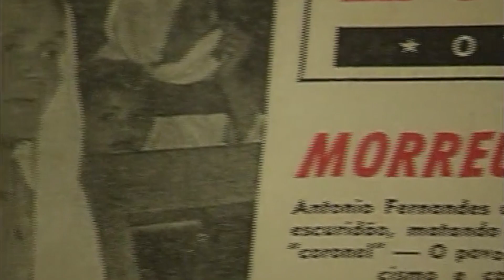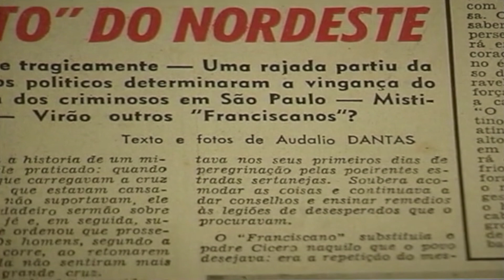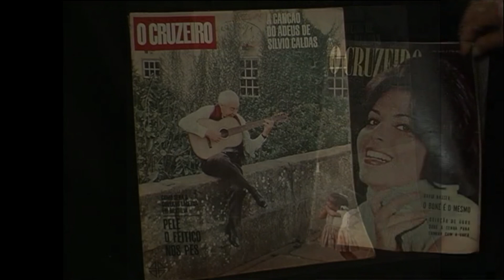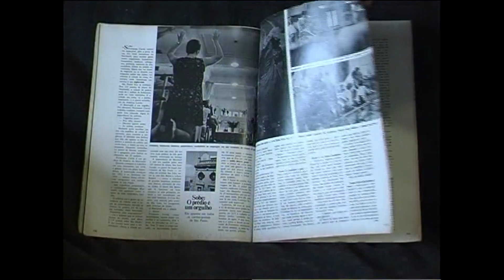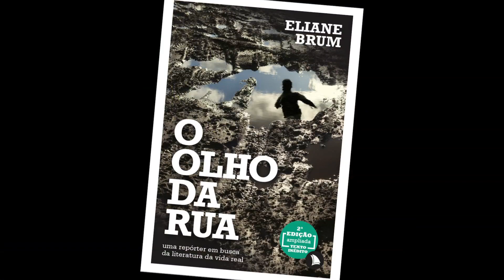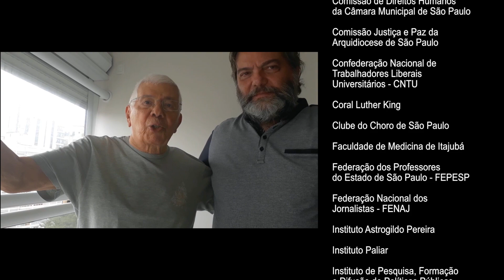Audálio Dantas // Documentário // Prêmio Averroes - Pioneiro e Compartilhador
Documentário produzido pelos jornalistas João Rocha Rodrigues e Sérgio Gomes, traz depoimentos de colegas e companheiros de trabalho do jonalista Audálio Dantas, homenageado do Prêmio Averroes em 2017.

Em sua sétima edição, a homenagem enaltece o pioneirismo e a generosidade intelectual de pesquisadores, professores e profissionais em compartilhar conhecimento, em toda e qualquer área de atuação.

Foi concebida em 2008 pela OBORÉ , a pedido do Hospital Premier, e conceituada pelo ativista e escritor ítalo-brasileiro José Luiz Del Roio. A entrega do troféu a Audálio Dantas aconteceu no Espaço de Cultura e Convivência “Jardins de Soraya”, no Hospital Premier no sábado, 9/12